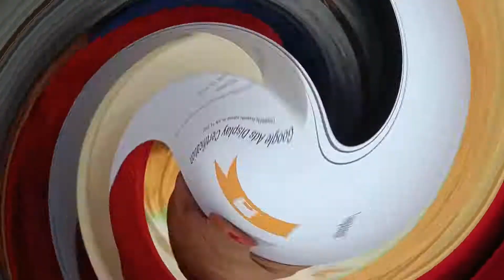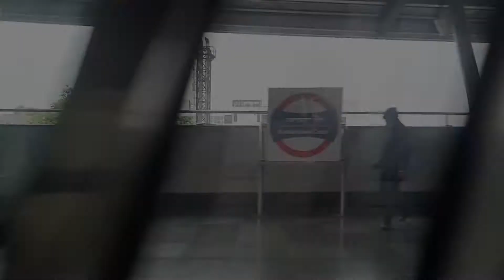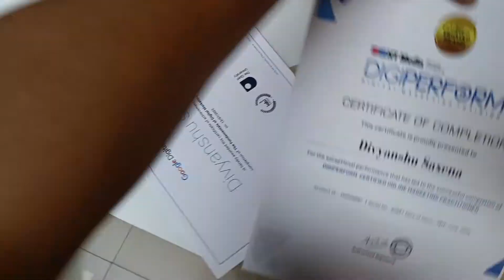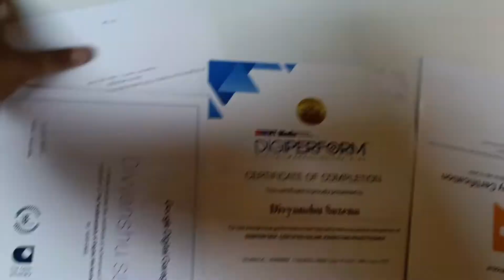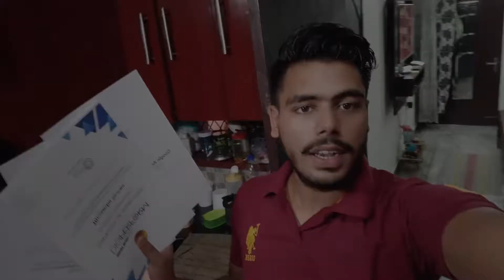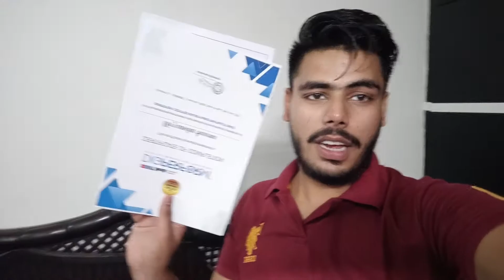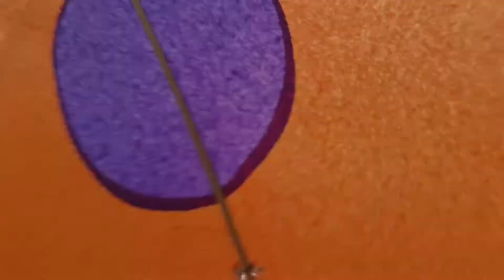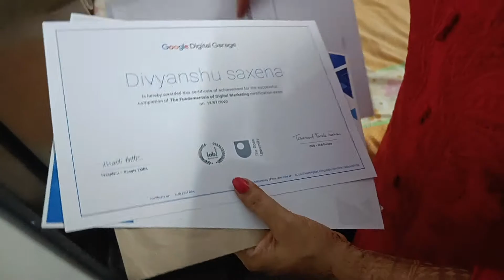I got these certificates - digitalmarketing googlecertified✅vlog39 - divu vlogs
You all are watching divu vlogs. My name is DIVYANSHU SAXENA. so this is my vlog39 I got these certificates - digitalmarketing googlecertified✅vlog39 - divu vlogs in this vlog you will see that I got my diploma certification of digitalmarketing and I had done this course from @Digiperformer noida sector-15. so go and check my newvlog -( I got these certificates - digitalmarketing googlecertified✅vlog39 - divu vlogs ) hope you like it do support to my channel share comment subscribetomychannel divu vlogs love you all.
THANKS FOR WACTHING THIS VIDEO😀.

hit likes.

lots of  💝
19 Comments